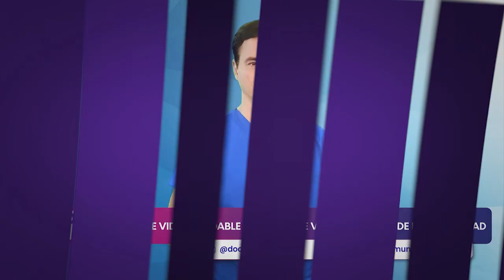Estilos de vida saludable y calidad de vida en mujeres de mediana edad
La mediana edad y la transición a la menopausia son periodos de grandes cambios para la mujer, los cuales puede generar complicaciones importantes a futuro, por esta razón un estilo de vida saludable se vuelve indispensable para prevenir enfermedades metabólicas y cardiacas, entre otras.